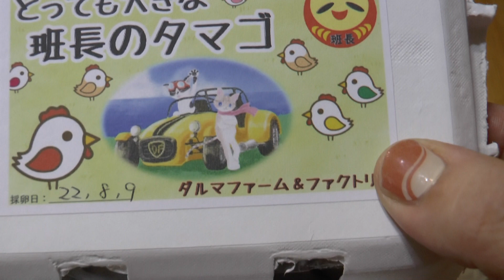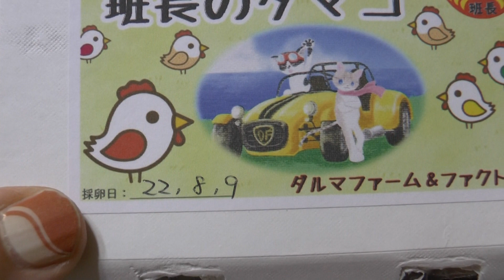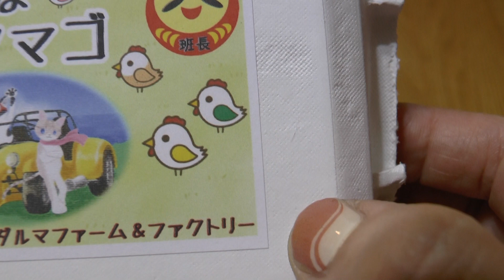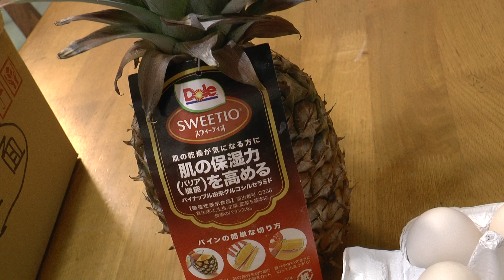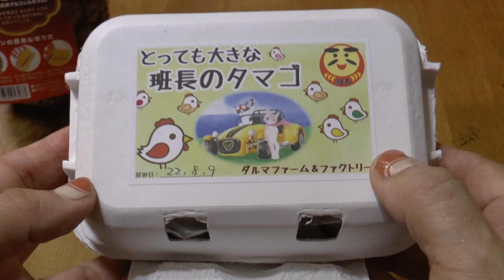だるま班長さんの卵がキターーーーーーーーー！！②#pug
皆さま、こんにちは、こんばんは。パグの小豆チャンネルです。
前回に続いて　だるま班長さんの卵の紹介動画です。
前回以上に長いです❣(*^。^*)ハイ！
ワタシの　ダラダラトークが続きますが、根気よく見てくださるとありがたいです。
またコメントも頂けると、小豆と小躍りして喜びます。

Hello everyone, good evening. This is a pug Azuki channel.
Continuing from the last time, he is an introduction video of Mr. Daruma's eggs.
It's longer than last time ❣(*^.^*) Hi!
My girlfriend's lazy talk continues, but I would appreciate it if you would watch it patiently.
Also, if you give me a comment, I will be happy to dance with Azuki.

Ciao a tutti, buona serata. Questo è un canale di pug adzuki.
Continuando dall'ultima volta, questo è un video introduttivo delle uova del signor Daruma.
È più lungo dell'ultima volta ❣(*^.^*) Ciao!
Il mio pigro discorso continua, ma apprezzerei se lo guardassi con pazienza.
Inoltre, se mi dai un commento, sarò felice di ballare con Azuki.